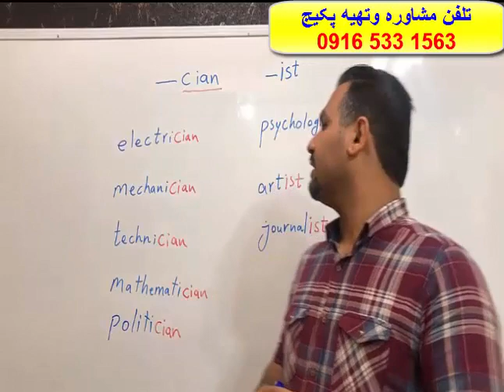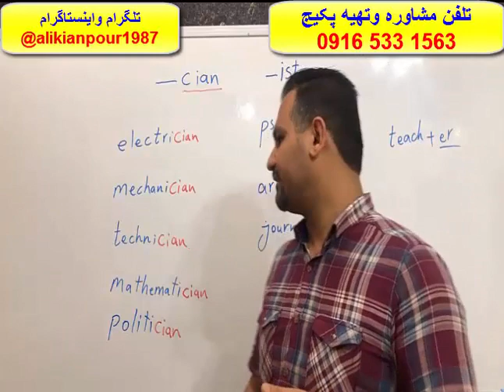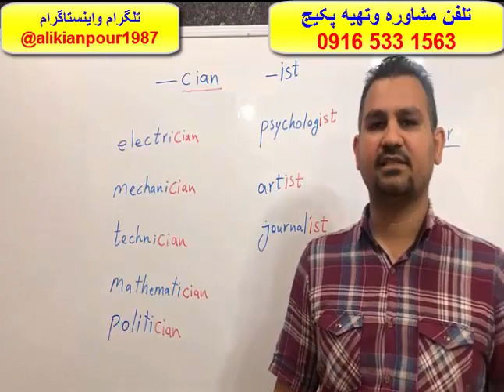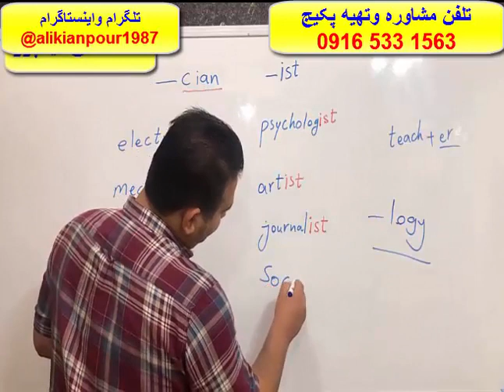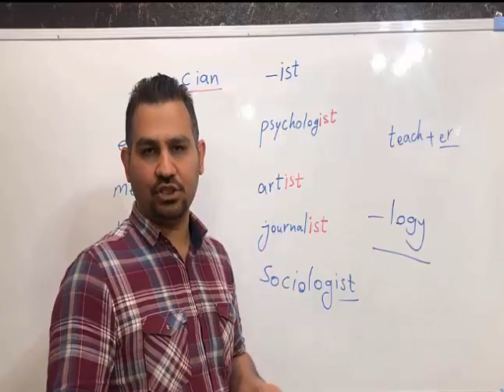آموزش 100 % تضمینی رایتینگ آیلتس ، ریدینگ واسپیکینگ آزمون آیلتس - استاد علی کیانپور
تلفن  ،واتس اپ جهت مشاوره وتهیه پکیج کامل آیلتس